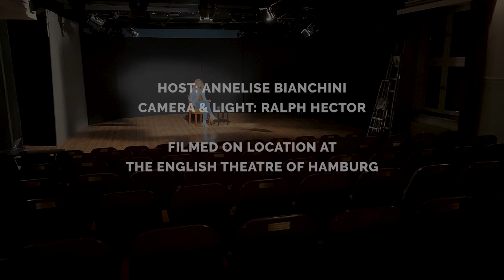Spot On Class: On-Camera Presence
Be comfortable in front of the camera.

As a founder, an entrepreneur or an executive, you are inevitably going to find yourself in a situation where you will have to present on camera. It could be anything from a business pitch, to a presentation or a digital demonstration. In this class you will learn how to act natural, have fun and be your best self on-camera.

The Spot On Classes offer you lessons from outstanding creative minds and professional storytellers. They share their stories, learnings, and insights from years of experience.
Our lessons help brands and creators to find their own voice and forge their own path. From defining your story through brand building and design to content creation and storytelling.